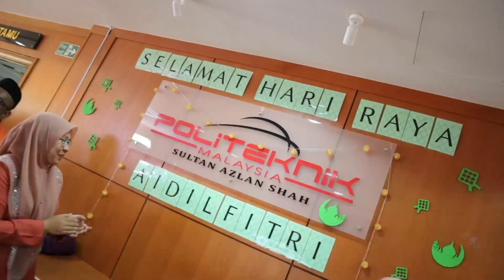RAYA AIDILFITRI PSAS 2021